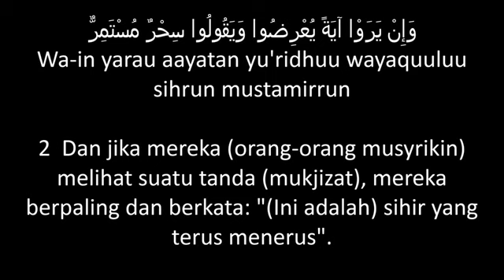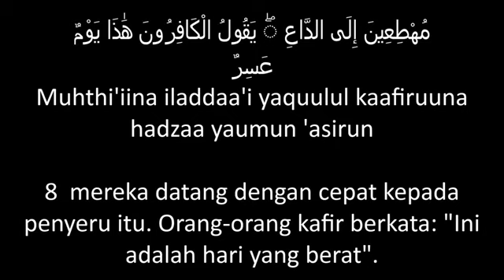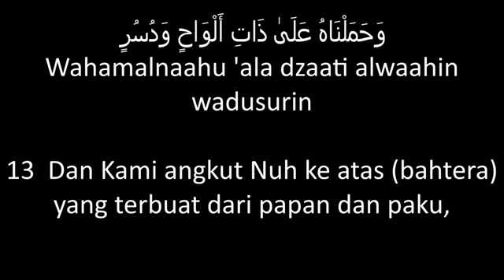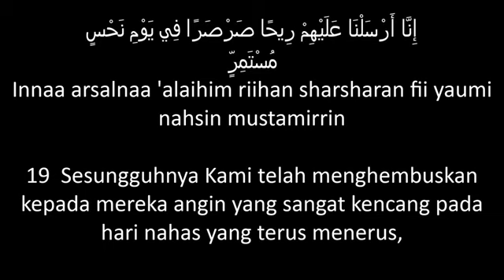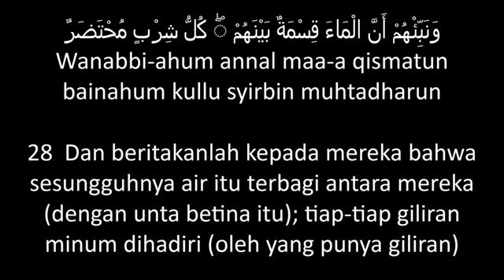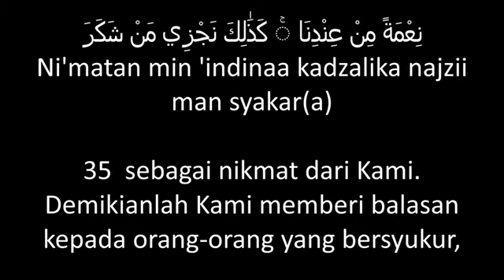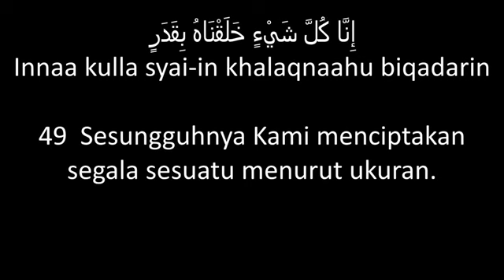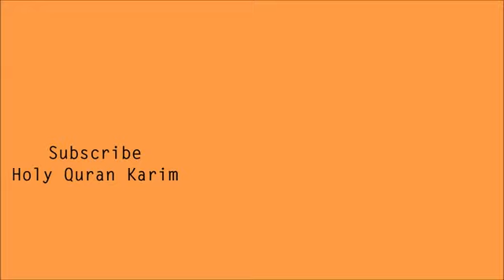Quran+Surat+54+Al Qamar+Terjemahan+Indonesia,+Teks+Latin+&+Arab+ +Murottal+Suara+Merdu 2